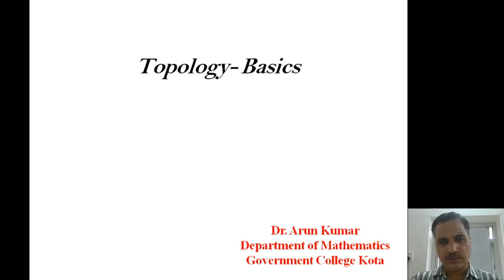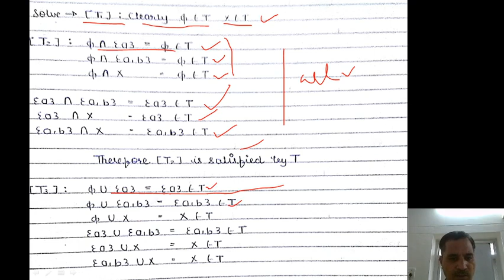MSc F III Sem Paper 2 Topology basics 1 Arun Kumar